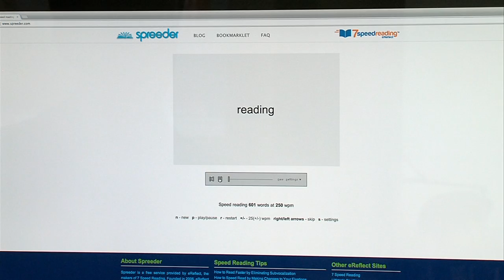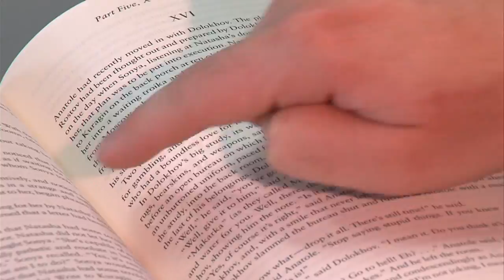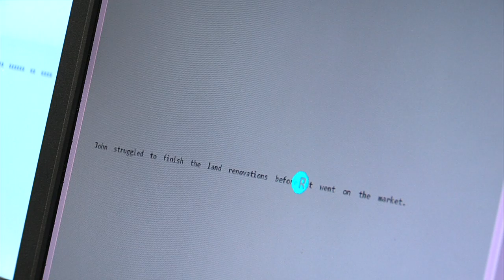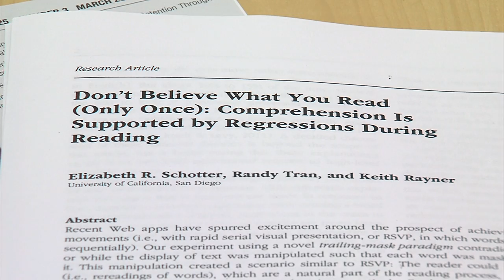Speed Reading? Not So Fast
Instant messaging, same-day delivery, high-speed streaming...we do everything faster now. Except one essential thing: reading. Some app developers see all that time spent reading as a major flaw in human design. New companies like Spritz promise to help readers get through entire books in a single hour. But will any of these speed reading apps actually work? KPBS science reporter David Wagner dug into the research to find out.